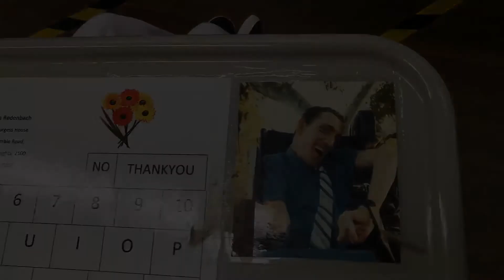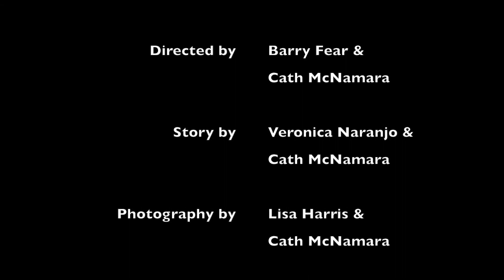Performing Hearts, St Ives - The Teacher